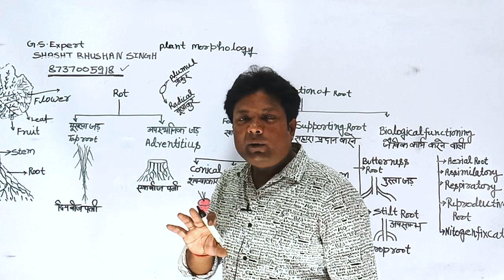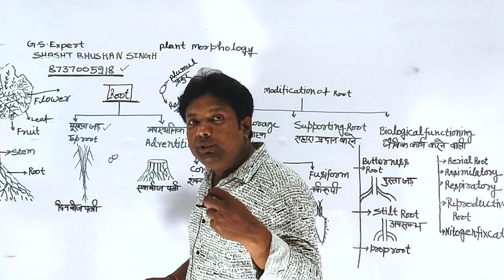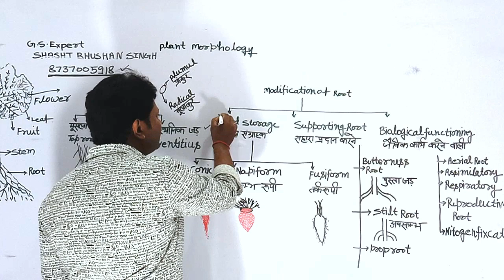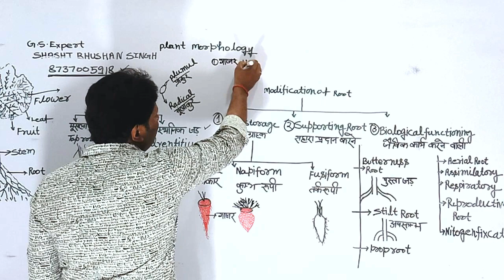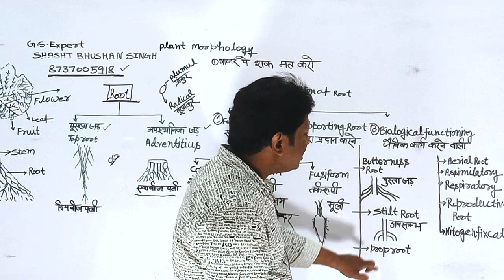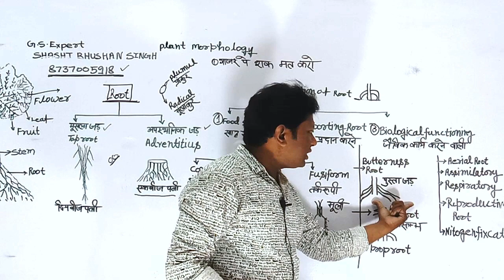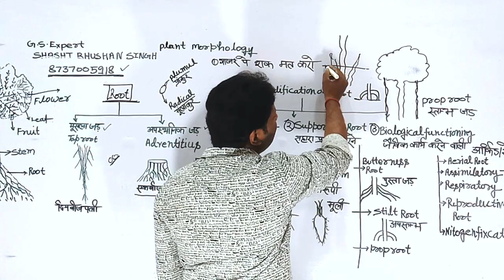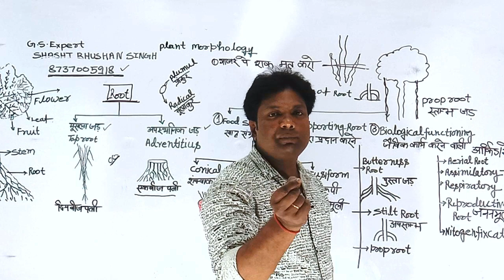Plant marphology in Hindi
Rooot#modification of Root